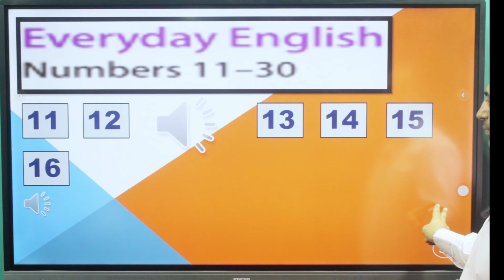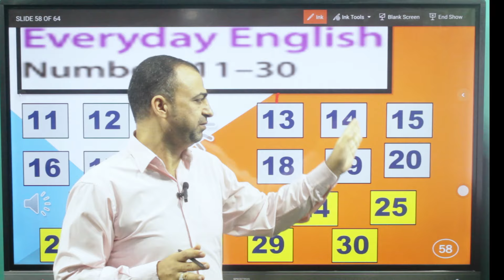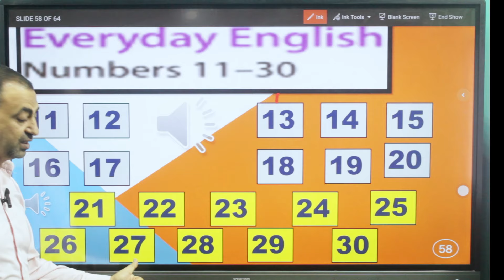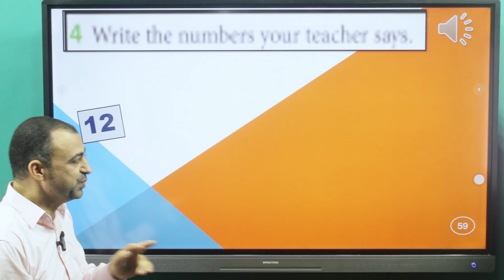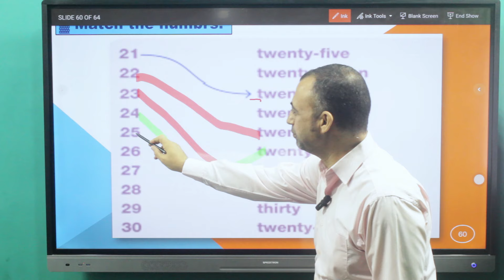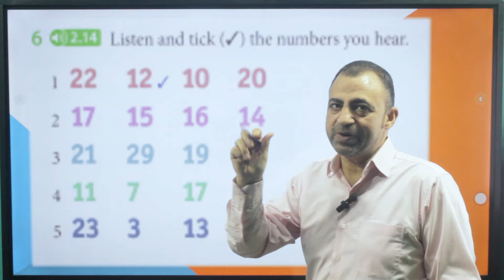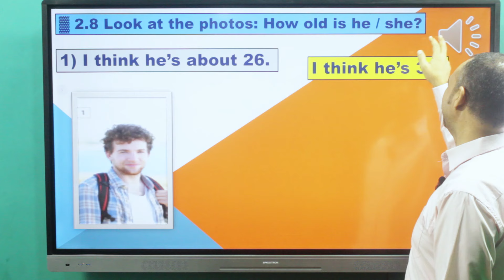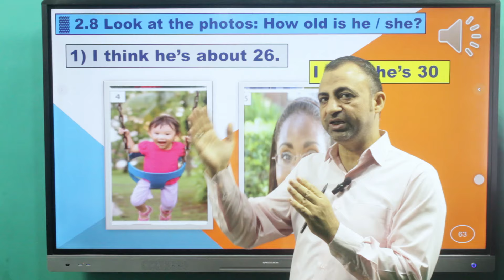كورس انجليزى من الصفر شرح منهج اكسفورد اساسيات مجانا للمبتدئين (Headway Oxford (Unit 2 Vid. 24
الارقام الصحيحه و الخاطئة و طريقة النطق الصحيح إلى الابد فى أقوى كورسات تأسيس و شروحات الجرامر و كورسات الترجمه و الدروس التعليميه فى اللغه الانجليزية @dalilk4english